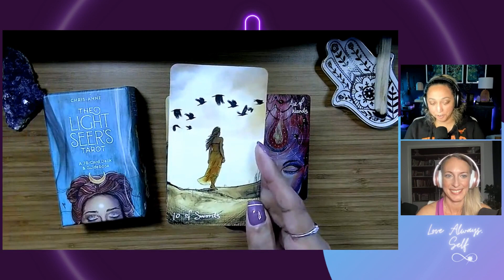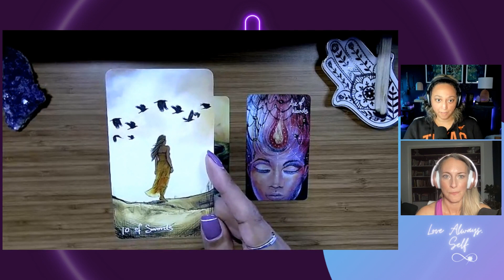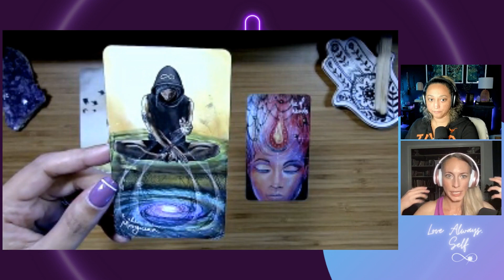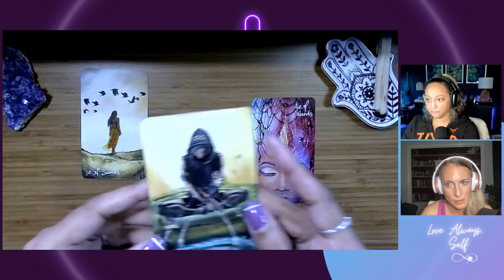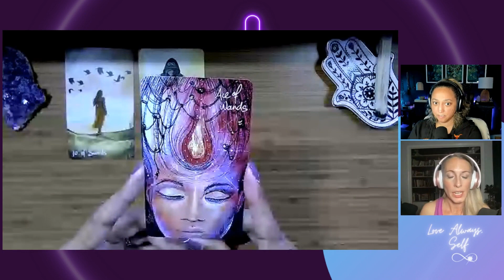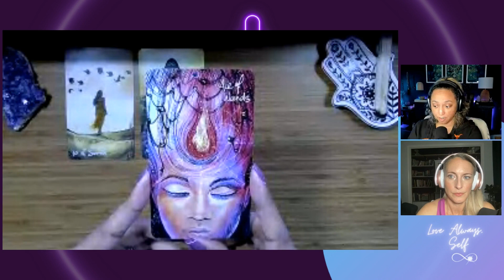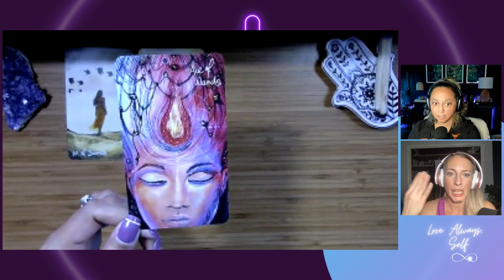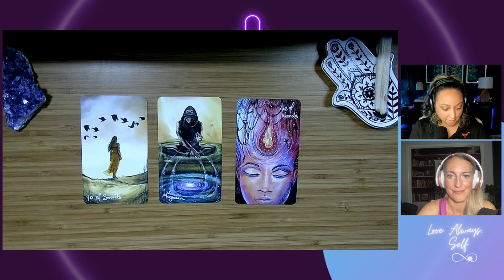The Shifting Nature Of Reality: Unexplained Phenomenon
Have you been experiencing unexplained phenomena?  Is something shifting in nature? What if aliens are real?

In this episode of Love Always, Self, Karista & Shyra discuss the recent reports in the news about the phenomenon of increased activity of unidentified flying objects being shot down out of the sky. Also during the recording of this episode, the hosts play the “What If” game around the topic of aliens or life on other planets.  While discussing unexplained phenomena, the shared experience of increased shifts in nature is evaluated, focusing on the abundance of blackbirds.  The symbolism of blackbirds in different cultures is analyzed and provides a reminder that every perspective is multifaceted.

Check out this rollercoaster episode as our hosts have an authentic and fun conversation!

▽Resources Mentioned▽
* “Unacknowledged” Documentary by Steven Greer; IMDB
* “Close Encounters of the 5th Kind” Documentary by Steven Greer; IMDB
* Article “Blackbird Symbolism: 14 Spiritual Meanings of Blackbirds”
* Innerbloom Podcast Interview with Shyra

▽Episode Mentions & Suggestions▽
Episode 89: Preparation vs Fear Based Thinking; A Channeled Message
Episode 84: Using Logic vs Intuition
Episode 83: What Is Divine Timing And How Does It Work?
Episode 78: Where Your Attention Goes Your Energy Flows; Be What You Want To See In The World
Ep. 60: Holding Space For Others While Protecting Your Energy
Episode 40: Healing From Your Limiting Beliefs
Episode 17: Is it Selfish or Is it Self Care; Discovering Self IS Important!

Announcements 📣
We’ve launched Divine Living: Style & Decor! Let us help you embrace your space!